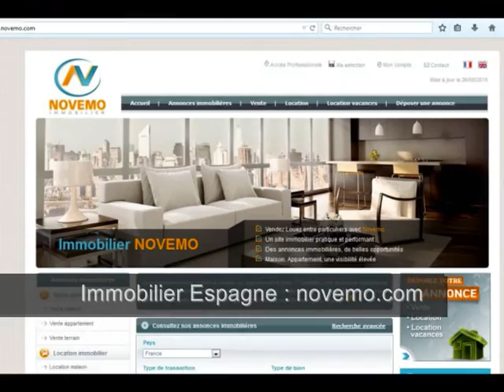275 000 Euros : Gagner en soleil Espagne : Votre incroyable projet bord de mer ? Dites nous tout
Top Espagne : 275 000 Euros : Gagner en soleil Espagne : Votre incroyable projet bord de mer ? Dites nous tout - Nouveauté - Clic-  Immobilier bord de mer qualité / prix Acheter en Espagne (vidéo) : Particulier ? Consultez nous. Vous êtes à la recherche d’une maison, un pied à terre en Espagne, avec jardin, et piscine, une maison spacieuse, dans un bel environnement.

Achat / Vente maison Torrevieja (03180) – 5 Pièces – 4 Chambres – Piscine – Prix de vente : 275 000 Euros

Rendez-vous sur notre site immobilier. Un projet immobilier ?

Consultez nous. Faites nous part de votre projet d’achat en Espagne.

Costa Blanca, Costa Brava, Costa del Sol, Costa Dorada. .. Chaque année, de nombreux français achètent un bien immobilier en Espagne.

Vidéo : Top Espagne - 275 000 Euros : Gagner en soleil Espagne : Votre incroyable projet bord de mer ? Dites nous tout: Nouveauté - clique –  Idée bon plan investir au soleil (Argent / Investir / placement / Bon plan) Nouveau produit immobilier - Retraite Espagne - Top Idées vacances – Vlog –  2017 – 2018